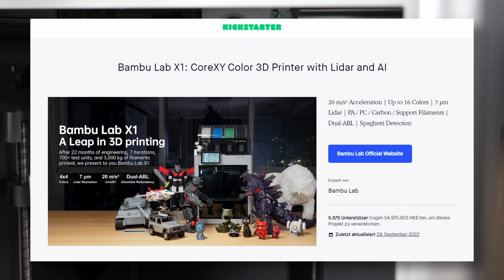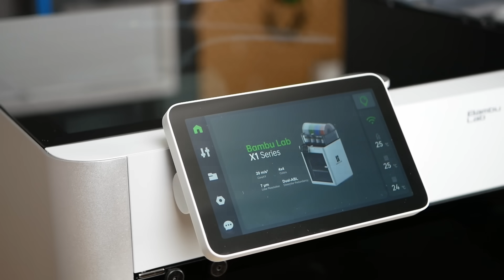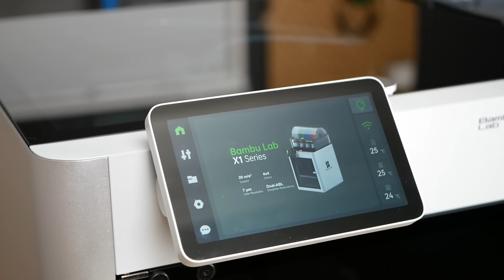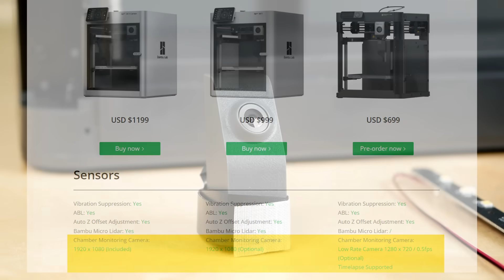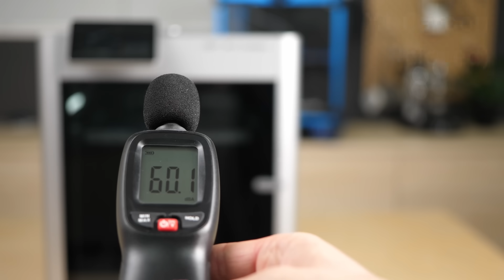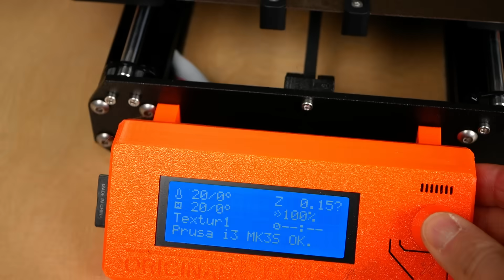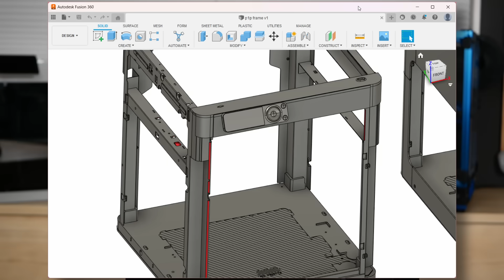The Best 3D Printer of 2022 got Stripped Down to make it Cheaper!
The BambuLab P1P is a cheaper version of their 2022 hyper printer, the X1 Carbon. They removed everything on their new machine, that cost money but wasn't necessary for its performance, and almost halved the price this way! I've got a unit right here and will compare the new P1P with the flagship!

or at resellers and on AMAZON (EU)

📚 Further information:
P1P Launch Article:

⚙ My gear:
🎥 CAMERAS & LENSES
30mm f2.8 macro - Great Macro Lens (80% of my videos)
10-25mm f1.7 - Awesome Lens
12-35mm f2.6 - Great Allround Lens
14-140mm f3.5-5.6 - My go-to travel Lens
25mm f1.4 - Nice prime for photography
🎙AUDIO

Chapters
00:00 Introduction
00:58 BambuLab P1P
02:42 Differences
04:28 Is it a downgrade?
07:31 Customizability
09:12 Summary
12:23 Video sponsor